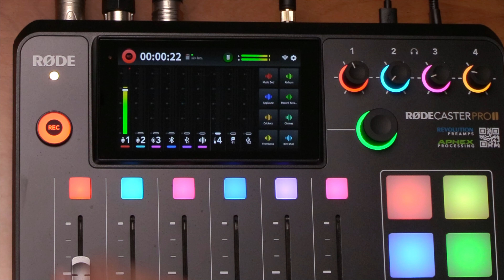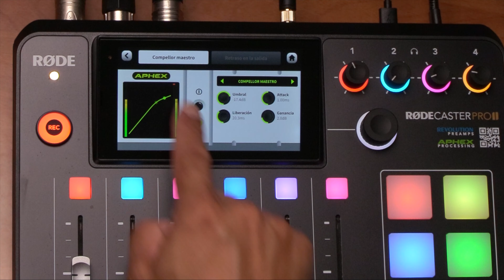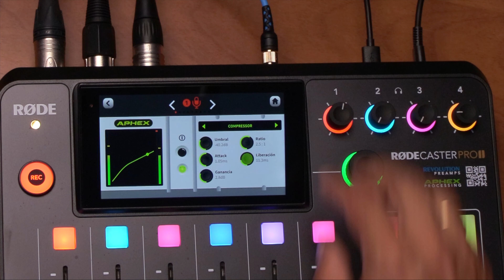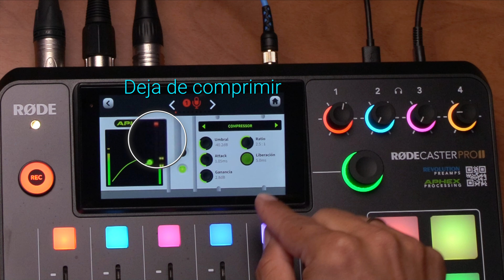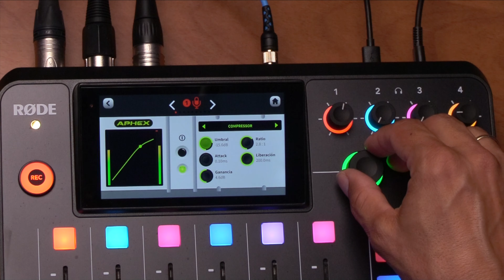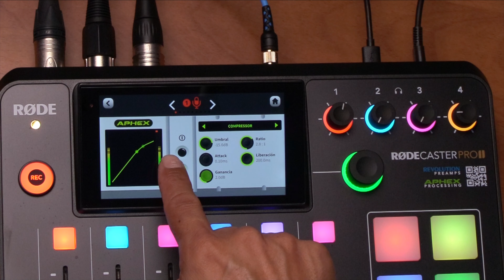🌟 CÓMO usar el COMPRESSOR 🌟 RODECASTER II 🌟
Aprender cómo usar el compressor en la rodecaster II puede hacer que tu voz suene como en la Radio.

Una de las mejores cosas que tiene la Rodecaster II son todas las opciones de procesamiento que incluye. Hoy, nos centramos en el compressor.

La idea detrás de usar el compressor es reducir la dinámica del sonido. Es decir, comprimir las partes más altas, para que el oyente tenga una experiencia acústica más agradable. Que no haya cambios de volumen que pueda molestar a tu audiencia.

Ajustes con nombre tan raros como Umbral / Threshole, Ratio, Attack, Release o liberacíon y ganancia hacen que si no sabemos para qué sirven, los toquemos a lo loco y seguramante no consigamos un sonido bueno.

Te explico cómo funciona y para qué sirve cada ajuste del compresor, para que lo puedas utilizar y mejorar la señal de tu voz.
Mencionado en el video de hoy.
Rodecaster II:
Podmic:
Índice de contenido.
00:00 - Cómo usar el compressor en la Rodecaster II.
00:27 - Ajustes previos
01:14 - ¿Qué es un compressor de audio?
01:46 - Cómo comprime un compresor?
01:58 - ¿Qué es el Umbral o Threshold?
02:38 - Qué es el Ratio
05:06 - ¿Qué hace el Attack en un compressor?
06:52 - Release / Liberación del compresor
08:47 - Ganancia / Gain
09:25 - Ejemplo con un Umbral Bajo
10:16 - Ejemplo 2 usando el compresor con un umbral bajo
11:05 - Ejemplo usando un umbral alto en el compresor
Mejor cámara para llevar siempre en el bolsillo.
Música para tus videos.

Equipo usado para grabar el video.
Canon Eos R6

BlackMagic Video Assist 5 12G

Rode Ntg3

Pértiga Andoer

Soporte pértiga

Soporte focos

Foco Godox 150 SL

Foco Godox 60 SL

Focos Led Neewer

Sd Sandisk 64 GB

SD Lexar 128Gb

SoftBox Octogonal

SoftBox Alargado

Discos duros que te recomiendo para editar.
Para fotos y video:

Para editar video:

Para editar fotos:

Una muy buena opción más económica:

Alguno de los enlaces de arriba son de afiliados, eso quiere decir que si compras algo a través de ellos, me haría mucha ilusión porque recibiría una pequeña comisión, pero a ti te costará los mismo.